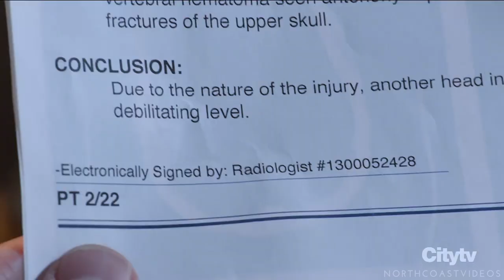Matthew Casey | Broken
A Chicago Fire music video based on Captain Matthew Casey. Comparing events from 2x10 "Not Like This" and 9x09 "Double Red".